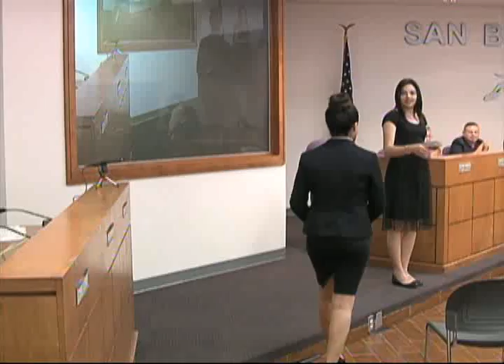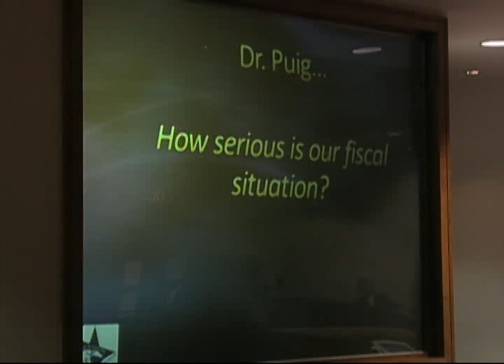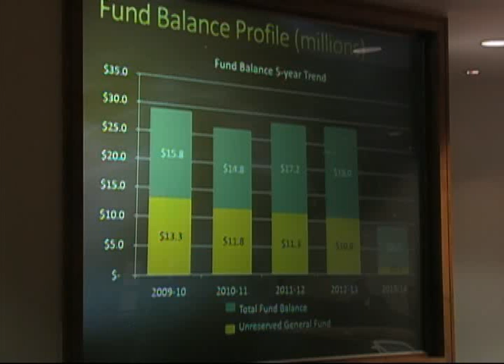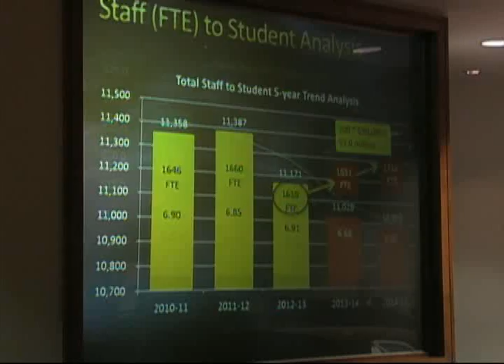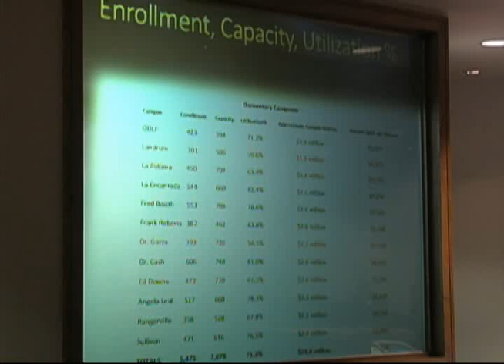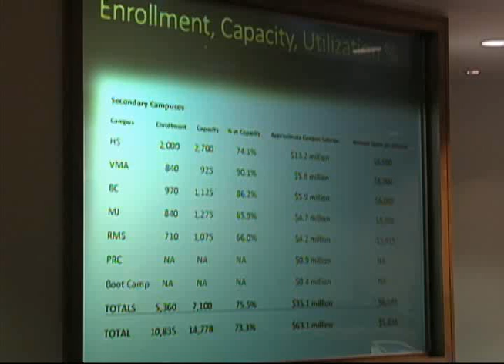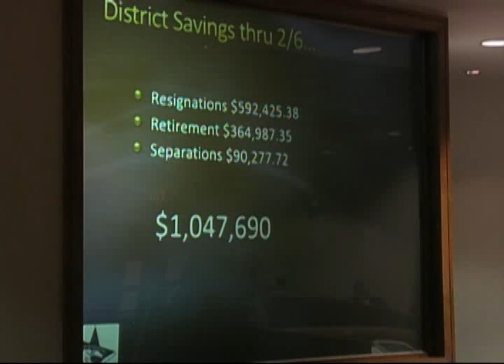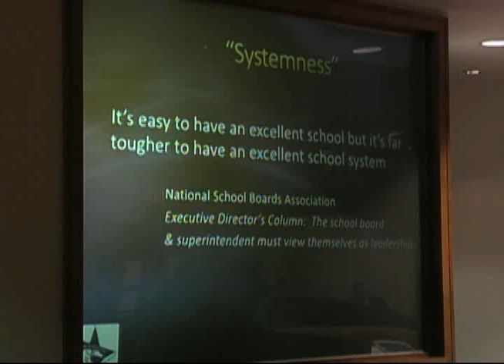San Benito CISD Board Meeting 2-10-15